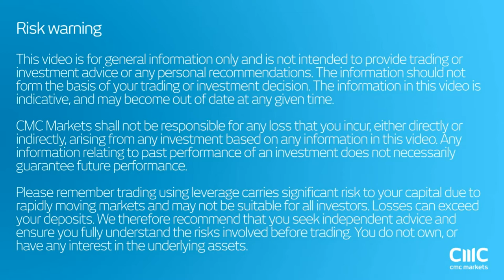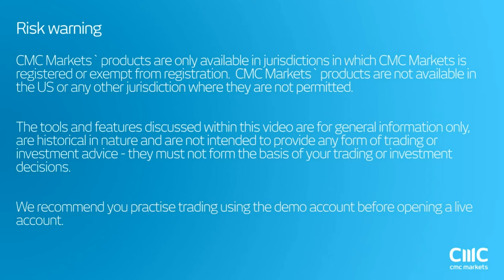Euro equities: Short-Seller in comfortable position this morning CMC Markets 26th October 2016